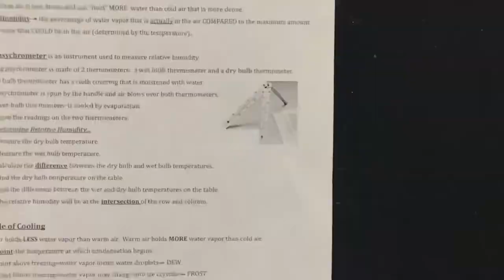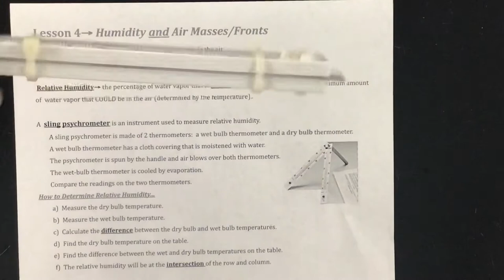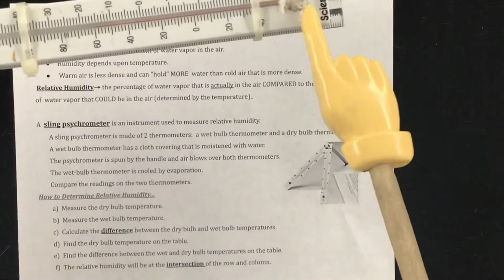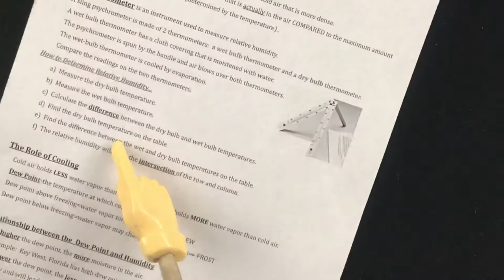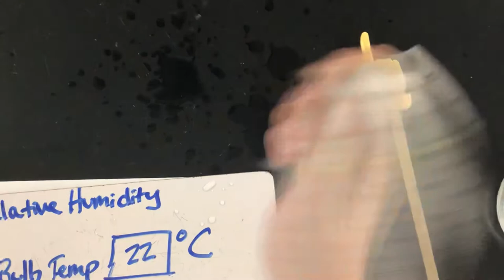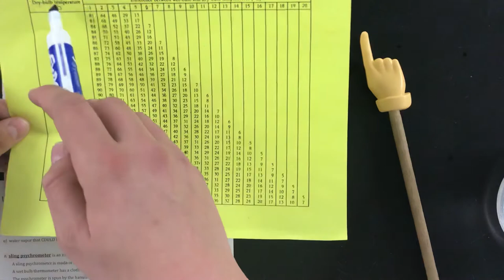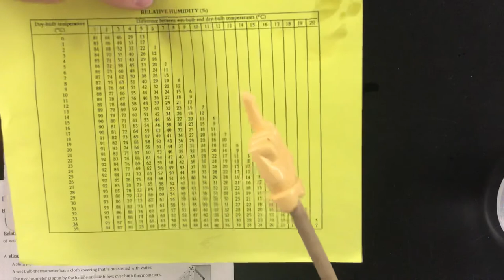Humidity & Sling Psychrometer